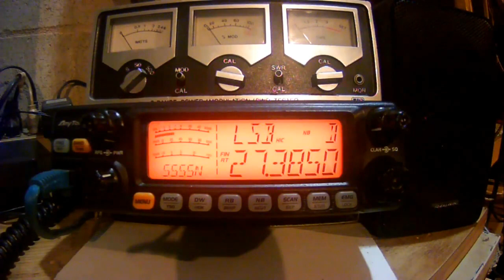Awesome Monday Evening CB Radio Skip Clip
Great conditions from Michigan, Ohio, Illinois, and more!